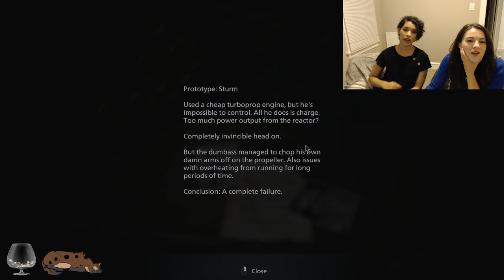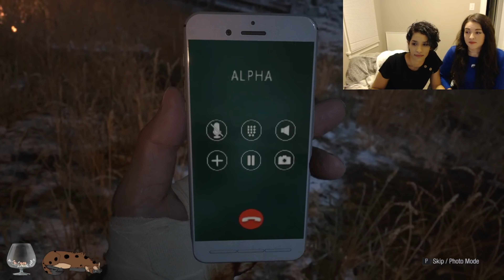CHRIS, TRANSFORMERS, MOTHER MIRANDA? REVIII | Ep 36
We stream every Friday as a duo.

We're nubs at this and will be utilizing Youtube as an archive. Please don't expect a whole lot of editing (or any at all). This is quite literally going to be uncut...

Hope you enjoy! o/